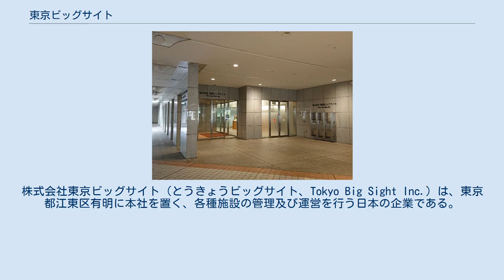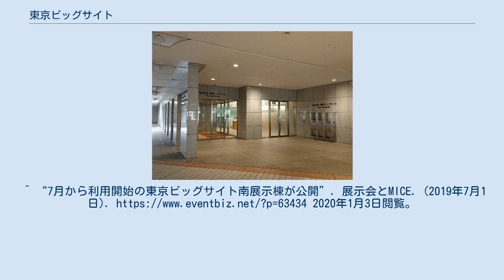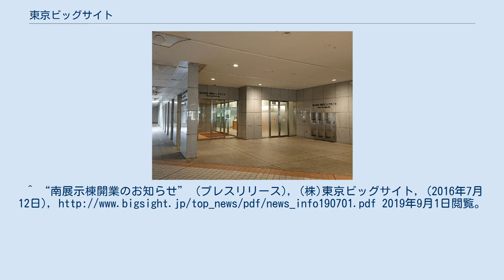東京ビッグサイト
株式会社東京ビッグサイト（とうきょうビッグサイト、Tokyo Big Sight Inc.）は、東京都江東区有明に本社を置く、各種施設の管理及び運営を行う日本の企業である。
 当社の社名が通称にもなっているコンベンション・センターの東京国際展示場のほか、有明パークビル、東京ファッションタウンビル、タイム24ビルの管理及び運営のほか、展示会の提案及び主催等の事業を行っている。
 また、法人としての東京ビッグサイトは主に、1956年に設立され東京国際見本市などを主催してきた社団法人東京国際見本市協会と、1958年に設立され東京国際見本市会場を運営してきた株式会社東京国際貿易センターから成立したもので、2003年に両社が合併し現社名に変更となった。
 かつては株主が東京都と私企業からなる第三セクターの企業であったが、後に東京臨海ホールディングスの子会社となっている（同社が第三セクターであるため、実態は変わらない）。
^ “西棟屋外駐車場・屋外展示場の利用休止について” (プレスリリース), (株)東京ビッグサイト, (2016年3月30日), 2018年8月14日閲覧。
^ “西棟屋外駐車場・屋外展示場の利用休止について” (プレスリリース), (株)東京ビッグサイト, (2016年6月30日), 2018年8月14日閲覧。
 ^ 竹花豊「Greeting from President and CEO」『BIG SIGHT』第34号、(株)東京ビッグサイト、2017年1月、 3頁、2018年8月13日閲覧。
^ a b “西展示棟 西2ホールの利用休止について” (プレスリリース), (株)東京ビッグサイト, (2016年7月12日), 2018年8月14日閲覧。
^ “7月から利用開始の東京ビッグサイト南展示棟が公開”. 展示会とMICE. (2019年7月1日). 2020年1月3日閲覧。
^ “南展示棟開業のお知らせ” (プレスリリース), (株)東京ビッグサイト, (2016年7月12日), 2019年9月1日閲覧。
 コーポレートウェブサイトは、東京国際展示場のウェブサイトに内包。